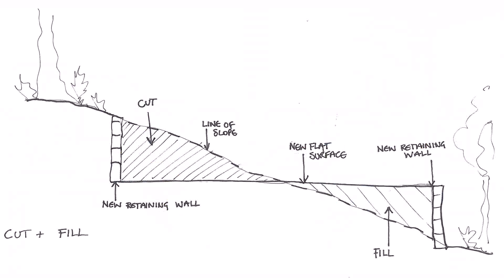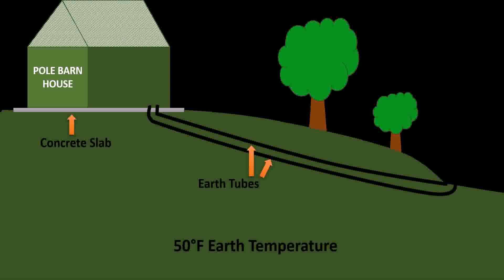House Plans For Uphill Slope - Gif Maker DaddyGif.com (see description)